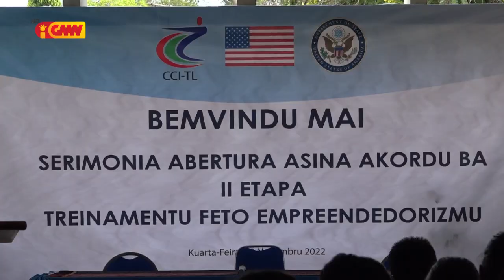Emprezarial feto foin sae 30 tuir formasaun iha área Empreendedorizmu